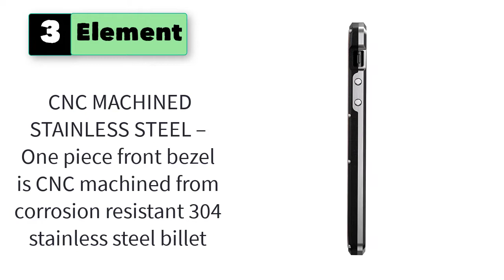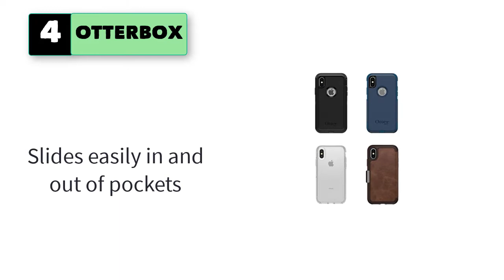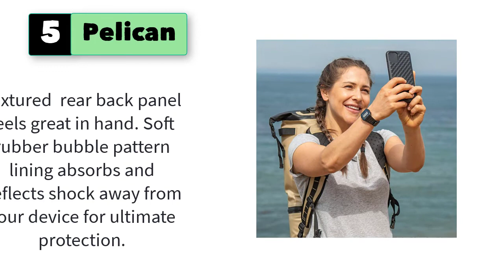Best Stainless Steel Phone Case For iPhone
Best 5 Stainless Steel Phone Case For iPhone
1. Cadorabo Case for Apple iPhone 7 Plus / 7S Plus - Cover in Brushed BLU - Mobile Phone Cover Made of TPU Silicone in Stainless Steel Carbon Fiber Optics - Silicone Ultra Slim Soft Back Cover Case

2. Coolmesh Extreme GT Aerospace Stainless Steel Case for iPhone 7 [Compatible with 6s,6] (Black/Orange Trim)

3. Element Case Katana case for iPhone XS/X - Stainless Steel (EMT-322-196EY-01)

4. OTTERBOX COMMUTER SERIES Case for iPhone Xr - Retail Packaging - OCEAN WAY (AQUA SAIL/AQUIFER)

5. Pelican iPhone 11 Pro Case, Rogue Series – Military Grade Drop Tested, TPU Protective Case for Apple iPhone 11 Pro - Photoluminescent

5 More Stainless Steel Phone Case for iPhone
6. Element Case Black Ops for iPhone 13 Pro Max (EMT-322-252FV-01) - Black
7. OTTERBOX COMMUTER SERIES Case for iPhone Xr - Retail Packaging - BESPOKE WAY (BLAZER BLUE/STORMY SEAS BLUE)
8. Incipio DualPro Dual Layer Case for iPhone Xs Max (6.5") with Hybrid Shock-Absorbing Drop Protection - Clear
9. Ghostek ATOMIC slim Clear Phone Case iPhone 11 Pro Protective Cover Shockproof Metal Bumper Heavy Duty Protection Wireless Charging Compatible Designed for 2019 Apple iPhone 11 Pro (5.8in) (Prismatic)
10. Speck Products Compatible Phone Case for Apple iPhone Xs/iPhone X/Presidio Grip Case, Dusty Green/Brunswick Black (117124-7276)